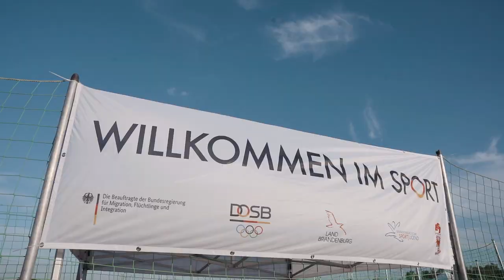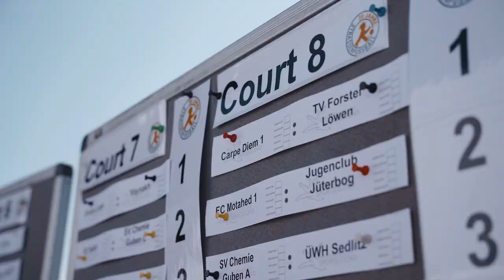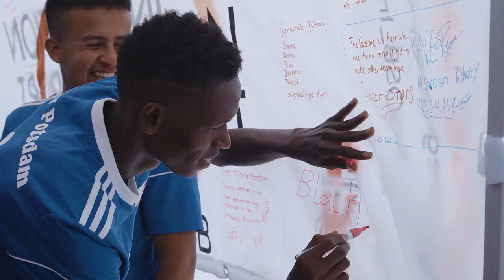BRANDENBURGISCHE STRASSENFUSSBALL-MEISTERSCHAFT 2020 powered by AOK Nordost - Integratives Finalfest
INTEGRATIVES FINALFEST IM TROPICAL ISLANDS 2020

Am 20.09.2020 fand im 🏝 Tropical Islands der jährliche Höhepunkt der ⚽ BRANDENBURGISCHEN STRASSENFUSSBALL-MEISTERSCHAFT 2020 powered by 💚 AOK Nordost statt. Zum großen Integrativen Finalfest der Spielserie, welches im Rahmen des DOSB Programms „Willkommen im Sport“ insbesondere durch die Unterstützung der Beauftragten der Bundesregierung für Migration, Flüchtlinge und Integration, Staatsministerin Annette Widmann-Mauz realisiert werden konnte, reisten am ☀ Sonntag insgesamt 🌟 93 Teams aus 23 Städten an. Die Teams hatten sich zumeist in vier Regionalmeisterschaften in 🔸Eberswalde, 🔸Senftenberg, 🔸Potsdam und 🔸Frankfurt/Oder sowie im Rahmen des CampCups in drei Vorrundenturnieren an den DRK-Erstaufnahmeeinrichtungen des Landes Brandenburg in 🔸Doberlug-Kirchhain, 🔸Wünsdorf und 🔸Eisenhüttenstadt  qualifiziert. Im Fokus standen dabei insbesondere Fairplay und gegenseitige Rücksichtnahme auf und abseits des Platzes. Neben den insgesamt 251 Spielen an diesem Finaltag, erwartete die Straßenfußballerinnen und Straßenfußballer ein breites und abwechslungsreiches Rahmenprogramm. Neben zahlreichen Fußballaktivitäten und -wettbewerben, fanden insbesondere die Workshops zu Themen wie ❗ Fairplay und ✌️ Demokratie aber auch kreative Stationen wie das individuelle Gestalten von Masken oder ein Escape-Game in den Spielpausen großen Anklang. Zudem ermöglichte des 🏝 Tropical Islands allen Teilnehmenden den Eintritt in Europas größtes tropisches Urlaubsresort.

Die Brandenburgische Sportjugend möchte sich insbesondere bei allen Teilnehmenden, unseren Teamern, allen ehrenamtlich und beruflich Engagierten, der 💚AOK Nordost, dem Projekt „Willkommen im Sport“ des 🧡Sportdeutschland (DOSB), dem ❤Ministerium für Bildung, Jugend und Sport des Landes Brandenburg, dem Bündnis für Brandenburg und dem 💜Tolerantes Brandenburg, der 💙F.C.Flick Stiftung, dem Tropical Islands, der ❤DRK Flüchtlingshilfe Brandenburg, den beteiligten Kreis- und Stadtsportbünden bzw. -jugenden wie dem ❤Stadtsportbund Cottbus e.V., 🧡Stadtsportbund Frankfurt - Oder e.V., 💙Kreissportbund Barnim e.V., der 💙Kreissportjugend Oberspreewald-Lausitz, unseren Fußballvereinen 💙1. FFC Turbine Potsdam, ❤FC Energie Cottbus, 💙SV Babelsberg 03, dem 💙FC Deetz e.V. sowie den ❤Kommunen, Unterstützer/-innen und Partner/-innen, die uns in diesem Jahr 4 Regionalmeisterschaften in Eberswalde, Senftenberg, Potsdam und Frankfurt/Oder sowie ein fantastisches Finalfest ermöglicht haben bedanken und wünscht viel Spaß mit den Eindrücken eines tollen Tages!

Wir hoffen ihr bleibt mit uns am ⚽ Ball! 😊
Das Team der Brandenburgischen Sportjugend